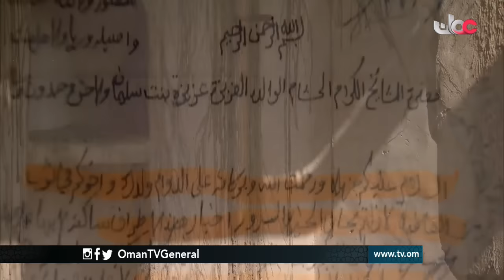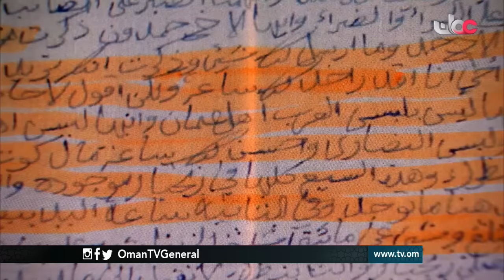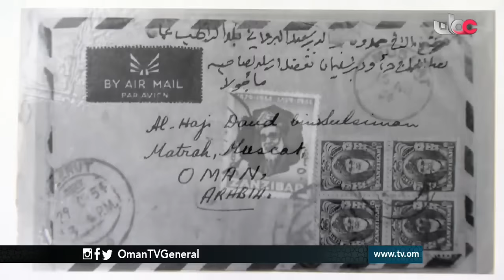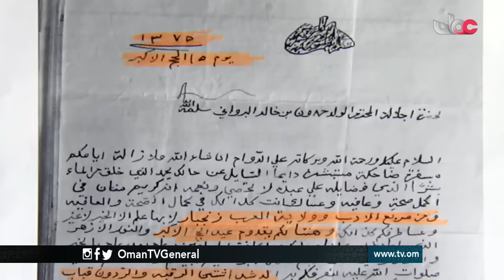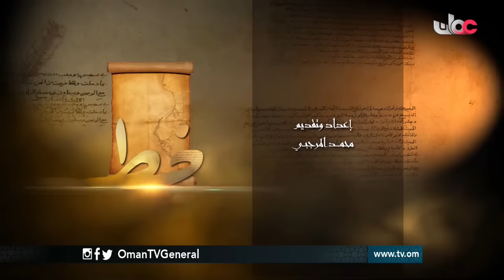خط | مراسلات عائلية و يعقوب بن سعيد البرواني | الخميس 24 رمضان 1437 هـ